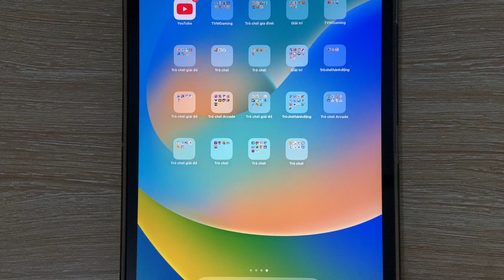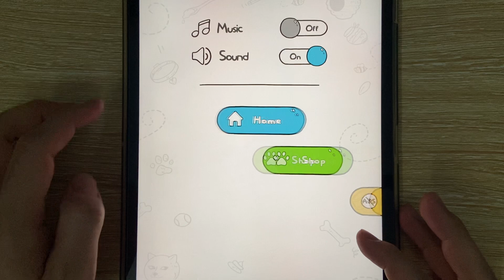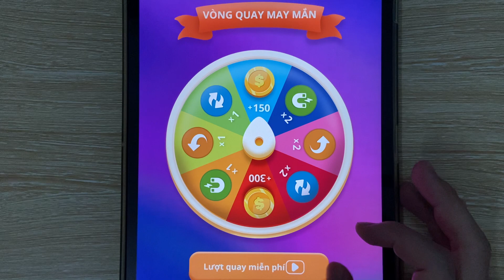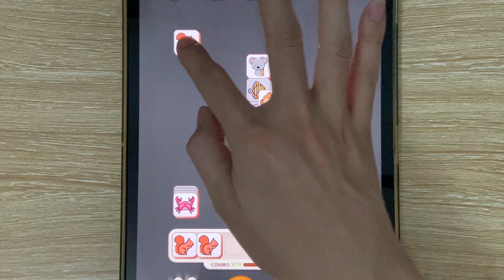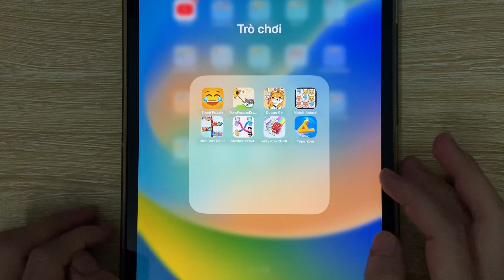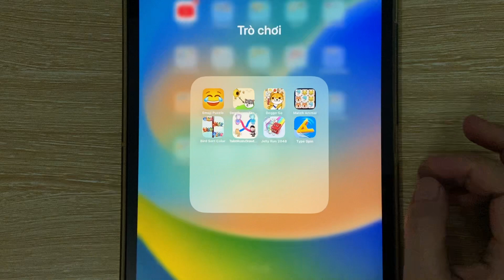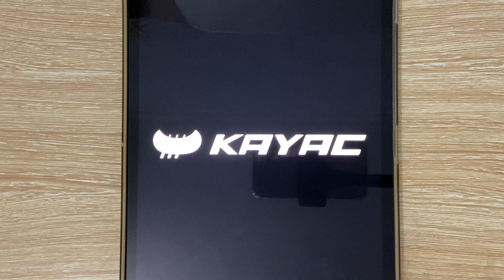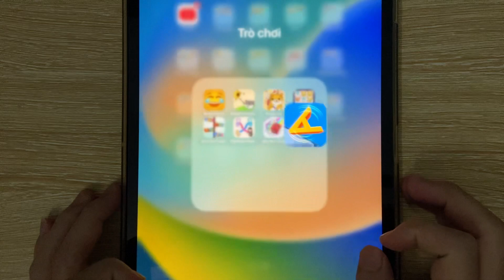Emoji Puzzle, Save The Dog, Doggo Go, Match Animal, Bird Sort Color, Toilet Rush, Jelly Run 2048…